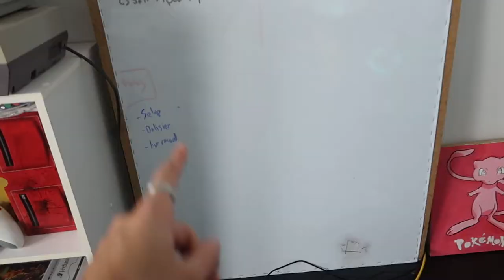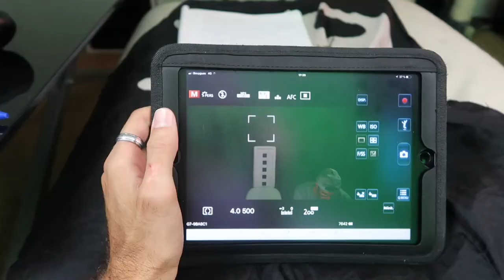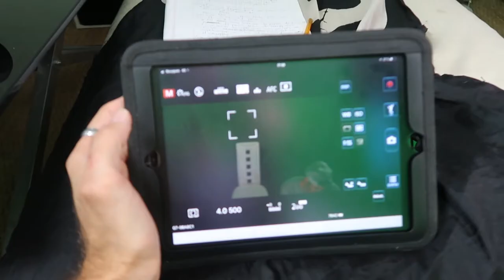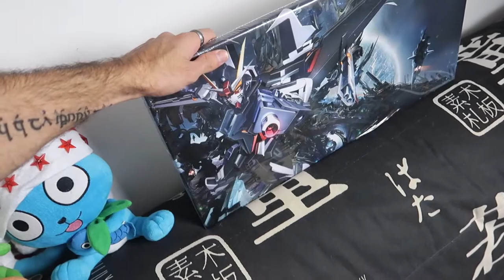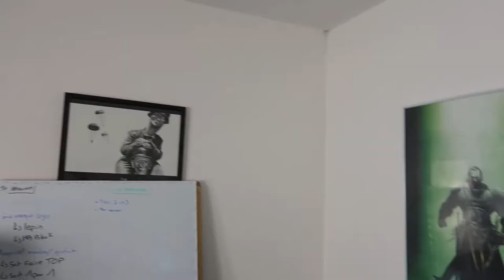🎮 MON SETUP 2018 - 2ème partie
🎮 SALUT a TOUS  et bienvenue L’ACADÉMIE DU NOOB  🎮

Salut les noobs

Aujourd'hui je vous partage la suite de mon setup

Objets présenté dans cette vidéo:

↠ MATERIEL VIDEO ↞
▶ Lumix G7 ◀
▶ Canon G7X Mk II ◀
▶ GITUP git2p ◀

↠ TREPIED ↞
▶ JOBY gorillapod ◀
▶ IGADGITZ mini trépied ◀

↠ Console Rétro  ↞
▶ Xbox 360 ◀
▶ PS3 SLIM ◀
▶ NES ◀
▶ Super Nintendo ◀
▶ Nintendo 64 ◀
▶ Game Cube ◀
▶ Sega megadrive◀
▶ Colecovision ◀